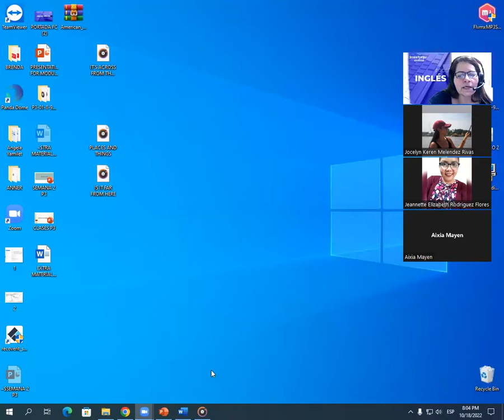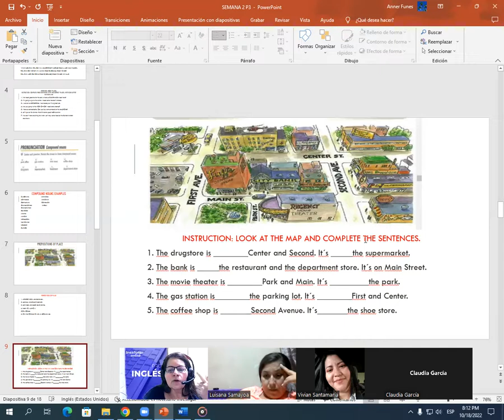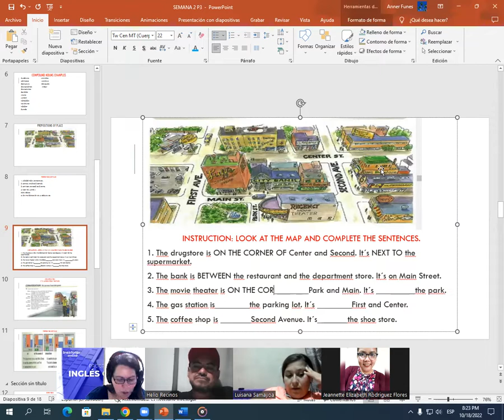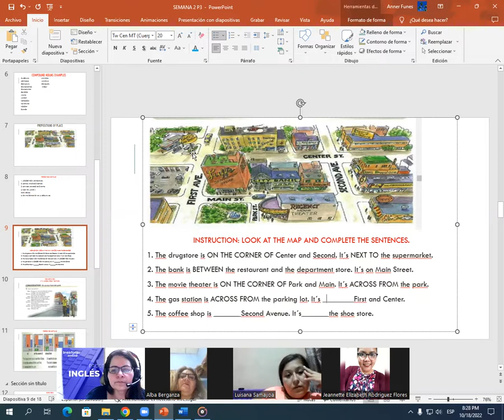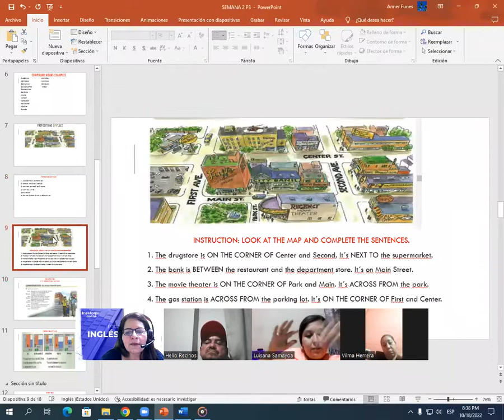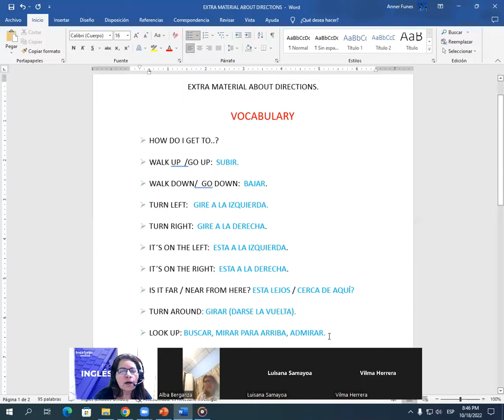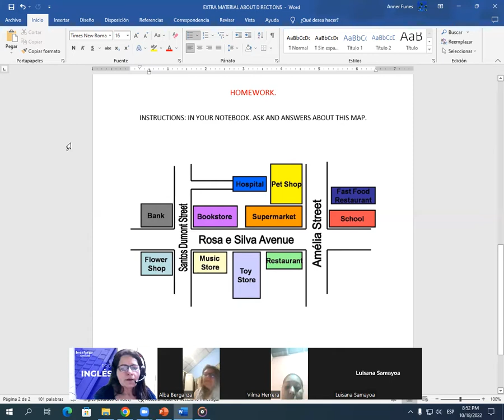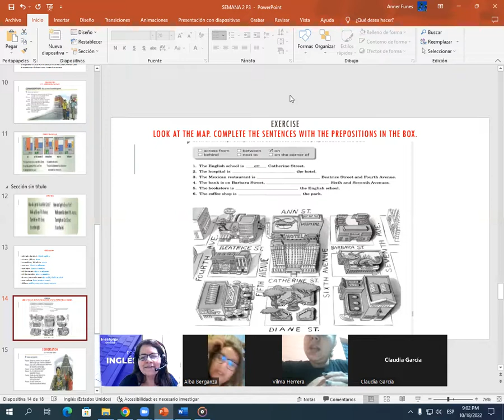Inglés Corporativo-10/18/2022-PREPOSITIONS OF PLACE&CONVERSATION IT´S ACROSS FROM THE PARK.